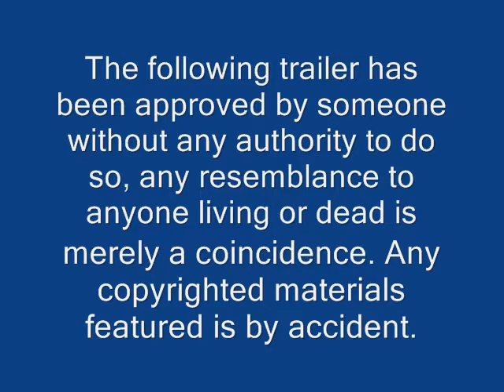Karate Man: V Day Trailer